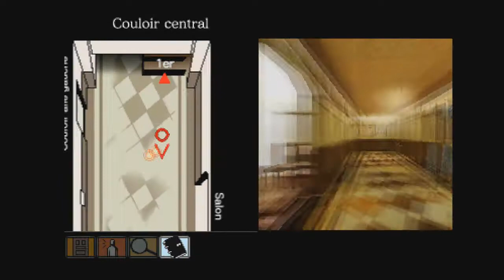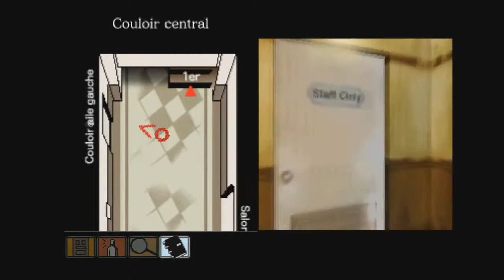Hotel Dusk Room 215 Partie XVIII : La cassette infernale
Partie 18 qui fut très dur  avec une énigme bien chiante  mais on arrive au dénouement finale les amis !